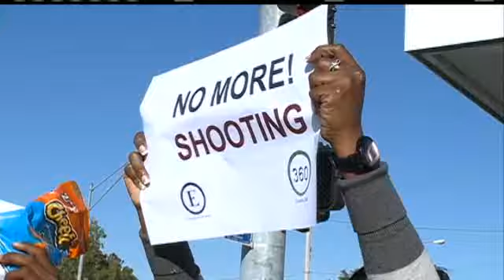Community Seeks End To Violence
As police look for the gunman who killed 14-year-old Etienne Burns, community leaders want everyone to step up and pray for the violence to end.